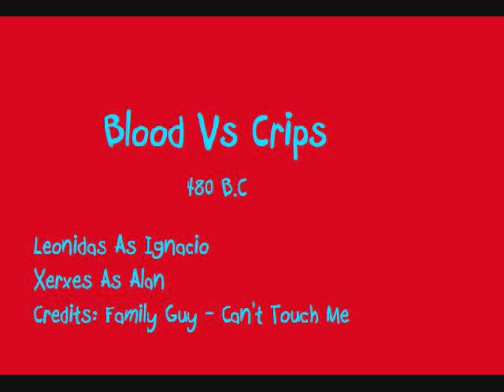Crips Vs Blood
TIGHT!!
Re-enacting of Leonida's vs Xerxes Diplomat